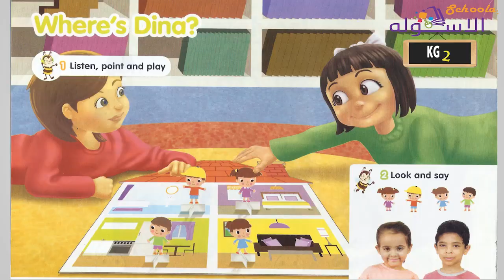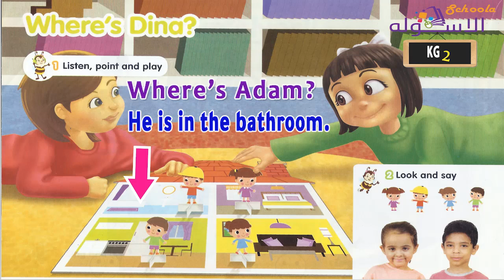إنجليزي كي جي 2 منهج Connect الجديد | My Home | تيرم1 - وحدة 3 - درس 4+5+6 | الاسكوله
أ. رضوى البهائي - إنجليزي - كي جي 2 - الترم الأول - وحدة 3 درس 4+5+6 - المنهج المصري.